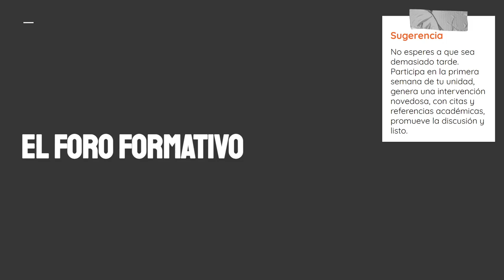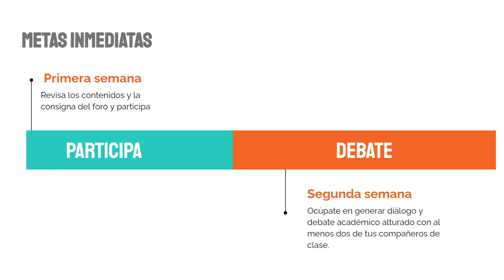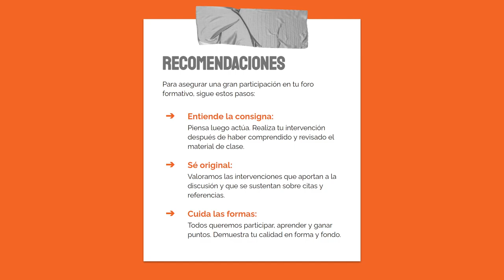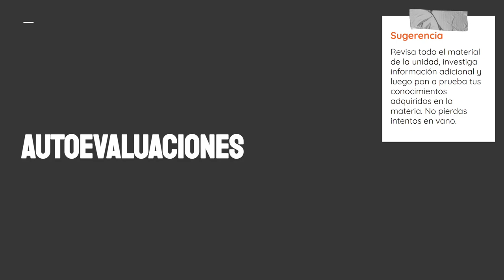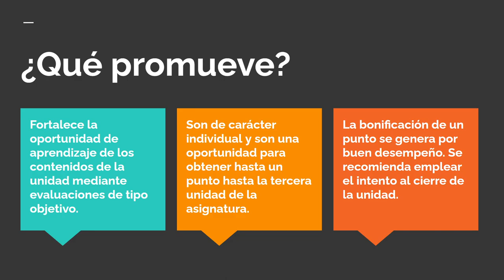¿Por qué debo participar en mis actividades bonificadas de la clase?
Les comparto este pequeño pero significativo vídeo con algunas recomendaciones que, por lo general, resultan muy necesarias para lograr los puntos anhelados de los foros formativos y las autoevaluaciones de nuestras asignaturas.
Espero que les guste mucho el vídeo, si es así, déjamelo saber en tus comentarios y cualquier novedad, estaré gustoso de poder ayudarte muchísimo.
Tu profesor y amigo: Luis Lazarte